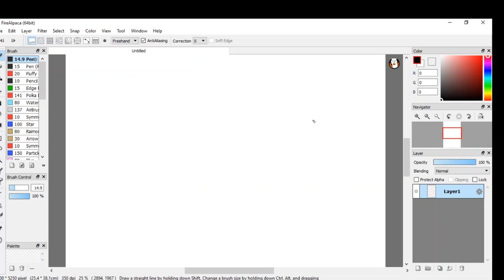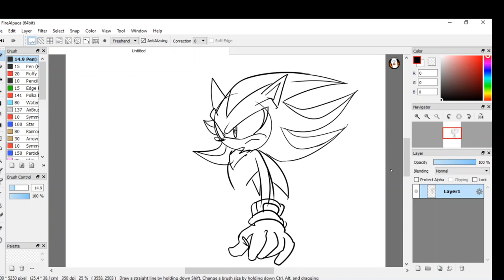Shadow the hedgehog doodle (obs test)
Obs is recording much better now. ☺